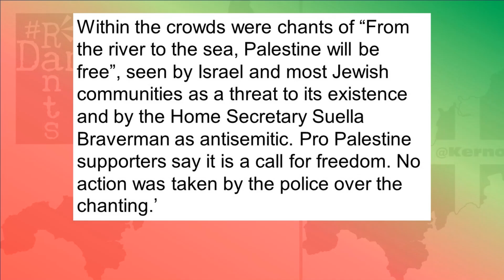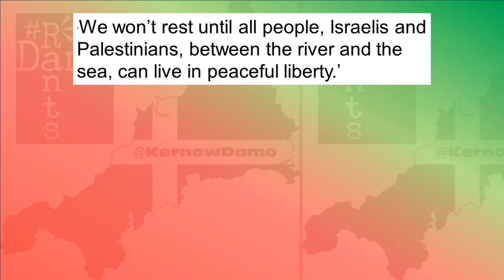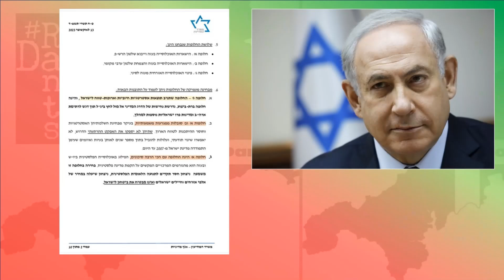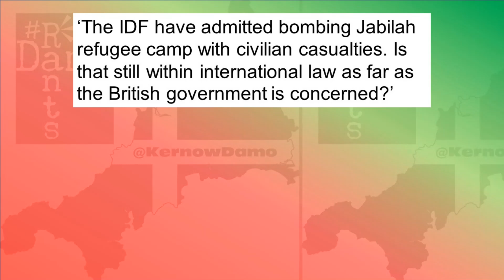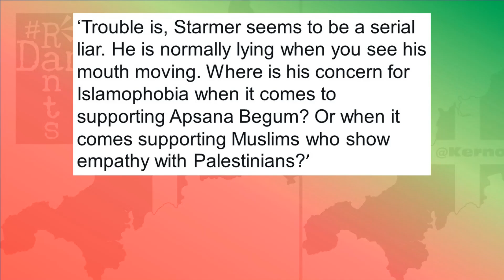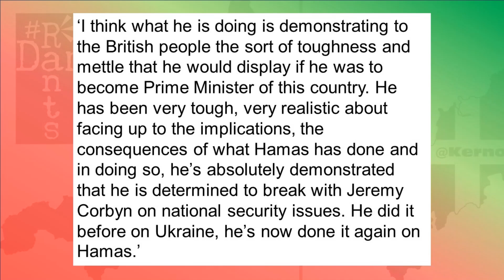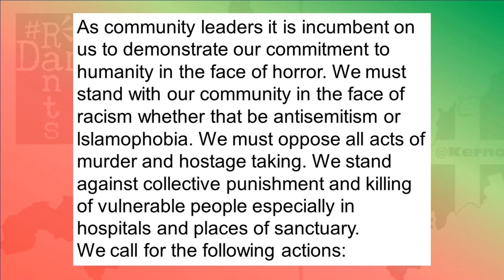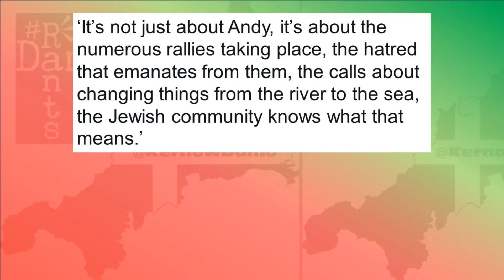Kernow Damo Round Up #9 - This weeks events all in one place!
This weeks Kernow Damo round up consists of more fallout from Starmer's ceasefire position, events in Gaza and more.
This week Keir Starmer's obstinacy over a ceasefire has seen things go from bad to worse for him now, from Peter Kyle, a former aid worker, who knows the value of a ceasefire refusing to back one now, to Starmer suspendeing Andy McDOnald for saying something on the ongoing Palestine Israel atrocities that he never actually said! Starmer has continued to try and sell the option of a humanitarian pause instead of a ceasefire, most notably at a speech in Chatham House which went on to trigger more resignations from the Labour Party to the point Labour leaders have formally called for his resignation. To offset this, Starmer thought it would be a good idea to for the first time acknowledge islamophobia awareness month, whilst resolutely not dealing with the issue in his own party as his own commissioned report exposed, but undermined all of that when asked what his red lines would be to actually call for a ceasefire, he couldn't actually name one. A dire week for him, but not nearly as bad as it has been for Gaza, as a leaked Israeli MInistry of Intelligence report echoed the sentiment of a 6 year old article in pro-Settler magazine Sovereignty, spelling out plans to send Gazans into the Sinai  to have a Palestinian State, not casting Israel in a good light in any way shape or form, but neither has the growing list of countries pulling their ambassadors back from Israel and cutting off diplomatic and economic ties with the aprtheid state either. Still Israel can always rely on Western nations to stand by it retgardless of its war crimes, as France tables legislation to make it illegal to be anti-zionist.